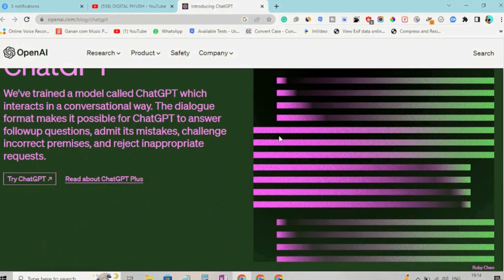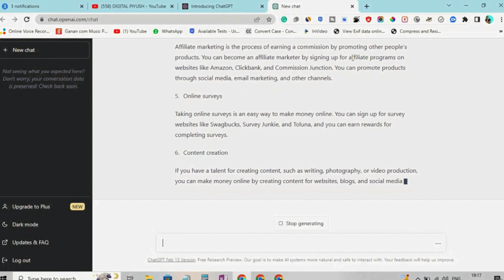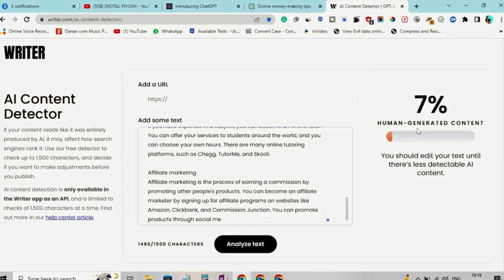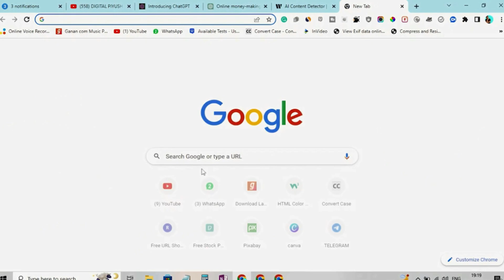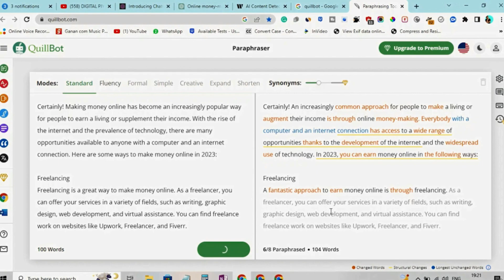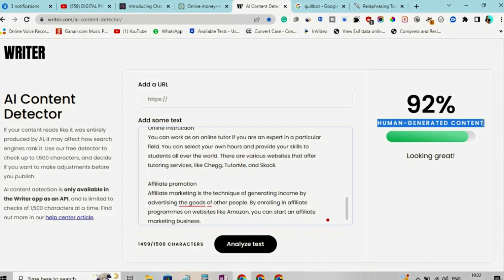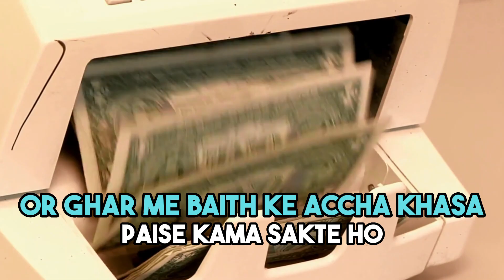Make Money With Chatgpt For Free (No One Will Tell You).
make money with chatgpt for free (no one will tell you) in this video i show you a simple and easy process to make money online for free in 2023 with chatgpt but you do not know the process the way we work on chatgpt is outdated we have to find more professional way to work with chatgpt and make more money with chatgpt for freein 2023 so if you just copy and past work from chatgpt it will be be not work because google will easily understand ai generated content and you will not able to make money from this now i have solution for  you watch this video and start making money online i will share you step by step process .

Chatgpt is a new way to make money online by participating in chat conversations with other users. It's simple and easy to use, and anyone can do it. All you need is a computer OR smartphone and an internet connection.

If you are a complete beginner i have already created a few videos where I have explained how to make money with chatgpt in 2023 watch those videos and make money online

Whether you're looking for a side hustle or a full-time income, Chatgpt is an excellent opportunity to earn some extra cash. So if you're ready to get started, watch this tutorial and follow the steps I outline.

All the important link-

If you want to make money with AI then watch this video

If you are a beginner and want to make money online with clickworker and uhrs then take no tension I have already made a playlist for you please watch the full playlist for more information

Join our premium uhrs paid group today joining price- ₹300 we will help you in the process

The benefit of joining our paid group.

1. Uhrs guide
2. We can solve your problem  related to uhrs
3. We will provide an Answer sheet that will help you to qualify the hitapp
4. We will share premium videos related to uhrs hitapp
5. Learn from expert
6. Joining price ₹300

This is the best work-from-home job if you want to earn money then you must try clickworker & uhrs

10 high-demand low competitive skills that will help you to earn some money you can learn this skill in 24 hours.

🟡Before creating an account on Fiverr watch this video.